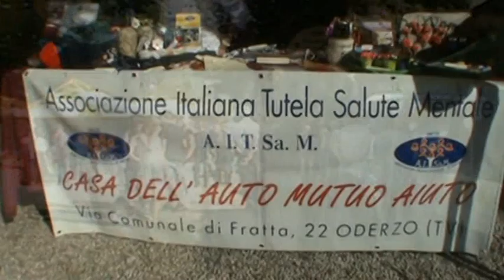San Polo di Piave Noi ci siamo 2012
Noi ci siamo 2012 festa per i diversamente abili